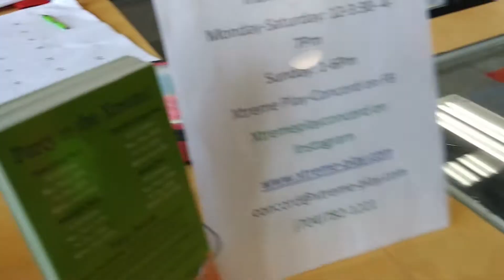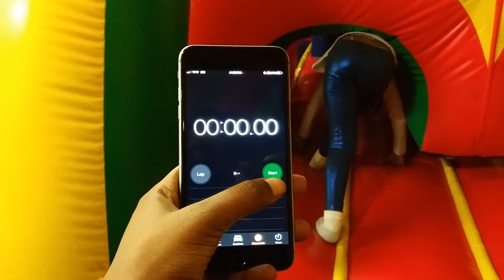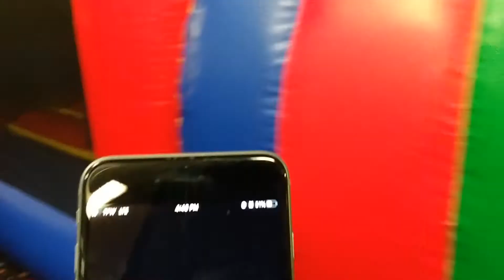VLOGMAS 2020 (DAY4) XTREME PLAY | OPERATION CHRISTMAS!!! | SINGLE MOM OF 2 | Why Is This Happenning?